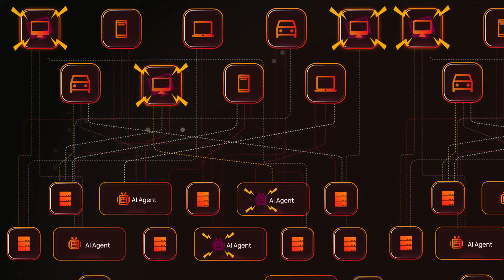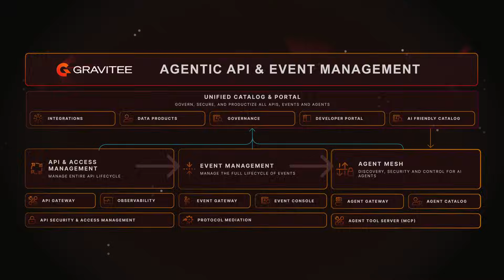Introducing Gravitee AI Agent Management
Any API. Any Event. Any Agent. Hold Nothing Back.

Gravitee is how you can finally manage all APIs, event streams and agentic AI as securely and easily as traditional APIs – and bring together all your APIs in one place, no matter the gateway, broker or agent. When nothing’s holding back your data, no business idea or revenue stream is out of reach.